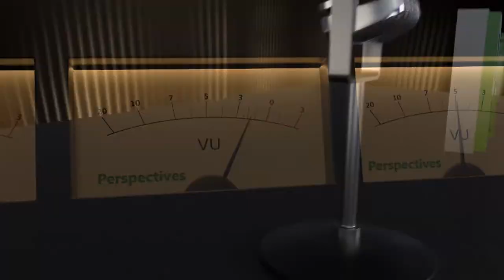Perspectives - Knight Creative Communities Institute (KCCI)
Since 2007, KCCI (Knight Creative Communities Institute) has been marshalling teams of volunteers to enhance the Capital City's "sense of place."  To talk about those initiatives are:
KCCI Executive Director Betsy Couch; current Community Catalyst team members Shannon Colavecchio and Dan Taylor; 2020 Community Catalyst Member Patrick O'Bryant; and Ryan Sheplak whose team turned the "I-Heart-Tally" hashtag into an iconic sculpture at Cascades Park.